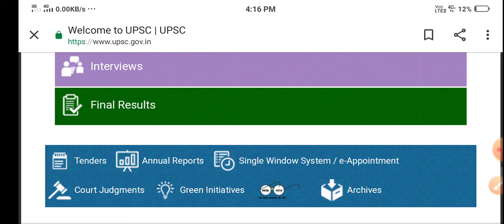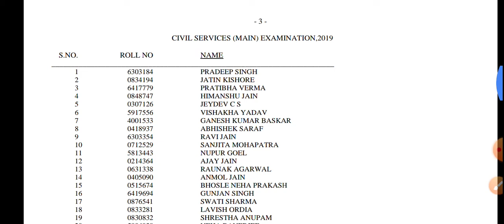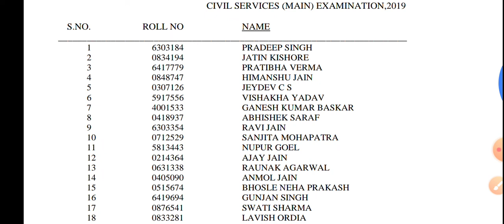UPSC cse final results 2019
UPSC civil Seva final result aaj jari kar diya UPSC ki website mein ja kar aap PDF download kar sakte hain